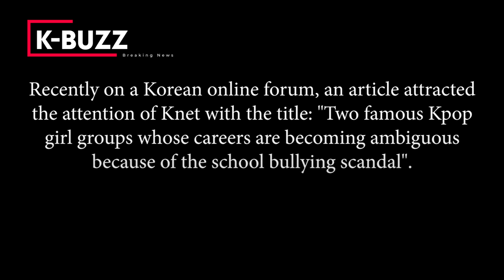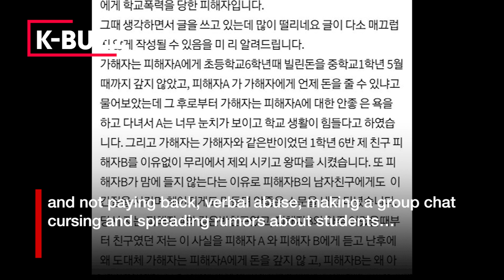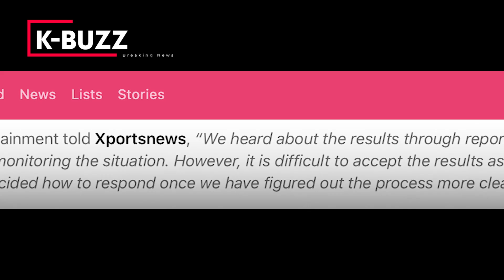ITZY is worried about becoming the 2nd (G)I-DLE due to Lia's scandal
For many people, the new generation of K-pop has really opened up with many potential rookie groups. The battle of the 4th generation female groups is more interesting with many prominent candidates. Compared to other groups, (G)I-DLE and ITZY started earlier and achieved some outstanding success . Many netizens used to think that the queen of K-pop’s 4th generation title definitely belongs to one of these two groups.